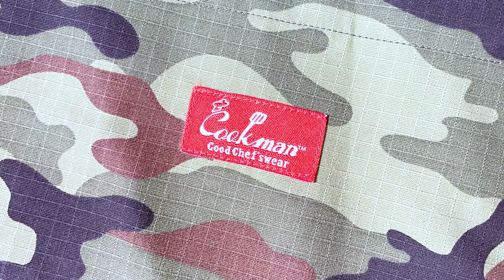【キャンピングカー 内装改造】DIY バロッコのテーブル ２つの機能を追加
アートトラベラー ほしの
軽キャンピングカーで ゆっくり のんびり 全国を旅する
世界中を旅したい！
まだ見ぬ絶景を求めて！

簡単な技術で誰でも手に入る道具で誰でも作れる
面白いもの 他にはないもの かわいいもの を 作る

それ以上小さくすることの出来ない　使えて 丈夫で 多機能な Kawaiiやつ

ユーザーネーム.    【 art_traveler_hoshino 】